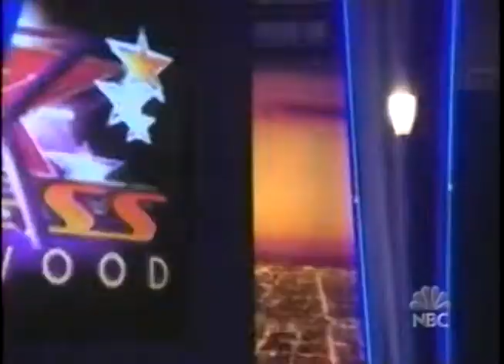Janet Jackson - GMA Coverage + Super Bowl Aftermath (Access Hollywood)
Check the full playlist for MORE